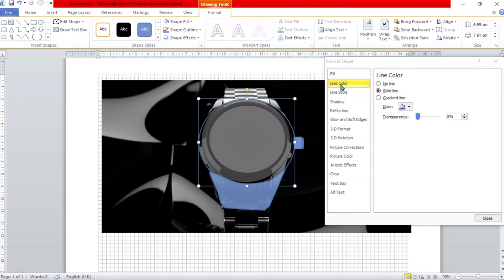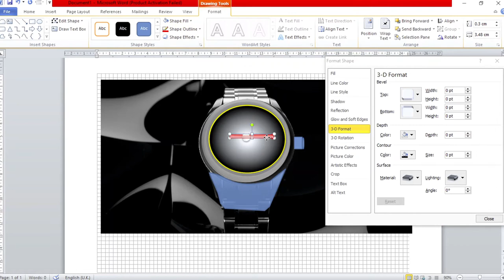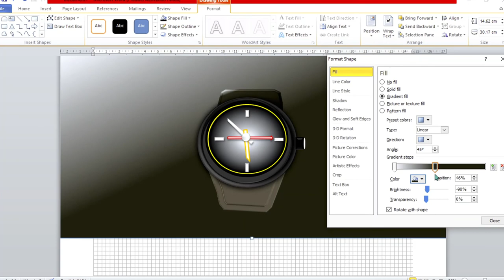Digital Art | drawing a watch | with Microsoft Word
Hello in this video i'll be using Microsoft word to draw a watch!!